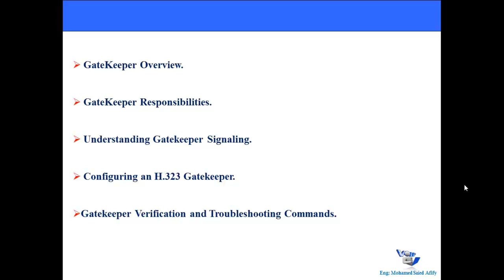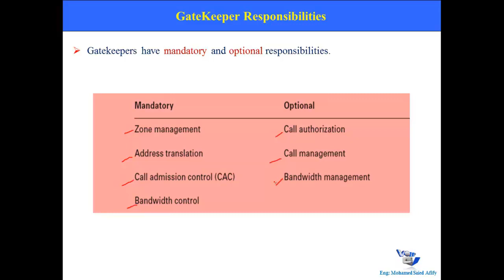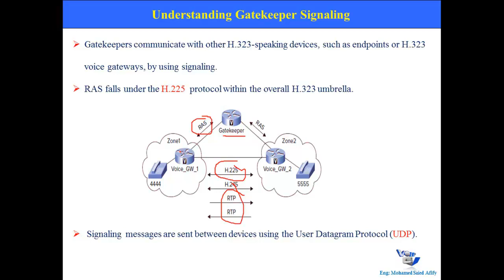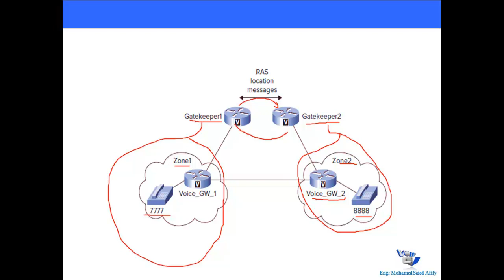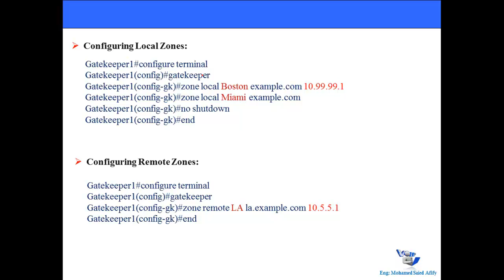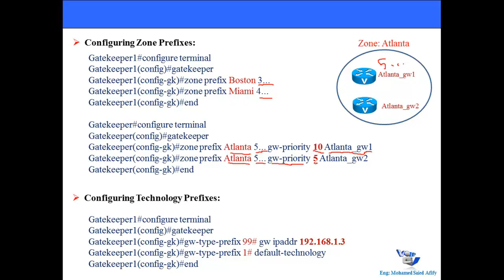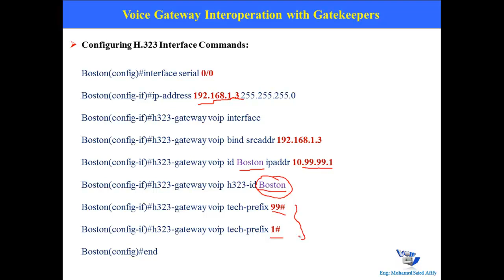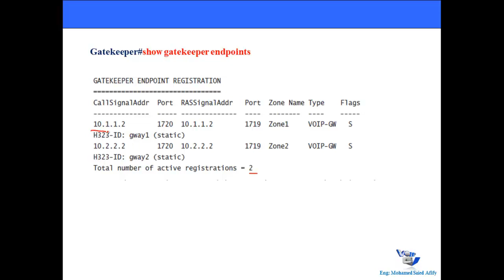27- CVoice V8.0 642-437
Gatekeeper